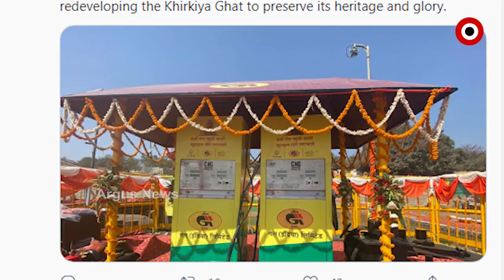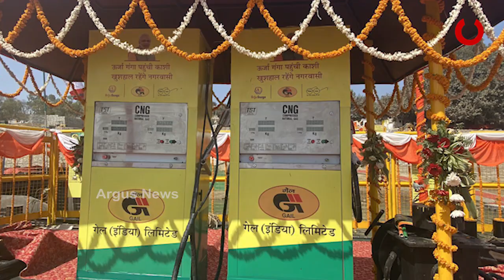ବାରଣାସୀ ଗସ୍ତରେ କେନ୍ଦ୍ରମନ୍ତ୍ରୀ ଧର୍ମେନ୍ଦ୍ର ପ୍ରଧାନ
ବାରଣାସୀ ଗସ୍ତରେ କେନ୍ଦ୍ରମନ୍ତ୍ରୀ ଧର୍ମେନ୍ଦ୍ର ପ୍ରଧାନ । ଖିର୍କିଆ ଘାଟରେ ଚାଲିଥିବା ଉନ୍ନୟନମୂଳକ କାର୍ଯ୍ୟର କଲେ ସମୀକ୍ଷା । ଟୁଇଟ୍ କରି କହିଲେ, ଘାଟରେ ଥିବା 2000 ଡିଜେଲ ଚାଳିତ ଡଙ୍ଗାକୁ CNGରେ ପରିଣତ କରି ଗଙ୍ଗା ନଦୀରେ ପ୍ରଦୂଷଣ ରୋକିବା ପାଇଁ କେନ୍ଦ୍ର ପେଟ୍ରୋଲିୟମ ବିଭାଗ କାର୍ଯ୍ୟ କରୁଛି । ଘାଟର ପୂନରୁଦ୍ଧାର ପାଇଁ ଖର୍ଚ୍ଚ ହେଉଛି 35 କୋଟି 83 ଲକ୍ଷ ଟଙ୍କା.